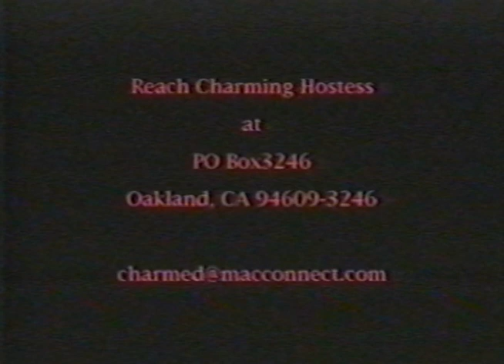Charming Hostess, late 1990s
Local media interview of Jewlia Eisenberg with clips of 'big band' Charming Hostess performing "Eat" at Bottom of the Hill, SF and city scenes of Oakland.  Charming Hostess in this big band iteration is Jewlia Eisenberg, Carla Kihlstedt, Nina Rolle, Nils Frykdahl, Dan Rathburn, and Wesley Anderson. Video by David Carr, sound by John Carr.